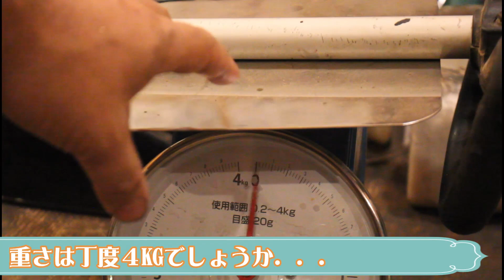バッテリー草刈り機 VS 剛毛地帯 [ 日立 ] CG14DSL [ HiKOKI ] 18V充電式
充電式草刈り機で、斜面で、蔦や竹がある場所を、草刈りしました。
バッテリー草刈り機が、ちょっとヘビーな場所で使えるのかどうか、実況動画的な感じです。
少し古いタイプの草刈り機ですので、パワー全開だと５分とかしか使えないので、１５％くらいの出力で草刈りしました。

レビューと言うか、使用感の参考になると良いなぁ．．．とか。

蔦が多いので、この場所はヘッジトリマー・タイプが良いのでは無いか．．．と、考えてます。
マキタの　MUN501WD　とか、良さそうかなぁ．．．

購入できたら、動画にアップしたいと思います(-ω-)
田舎暮らしは、草刈りが大変です．．． /(*Д*;）/

～撮影協力～
ばすぷすん工房　(装飾鉄工・ロートアイアン・鉄細工工房)↓

Japanese mowing.